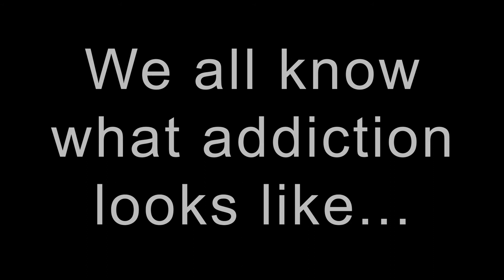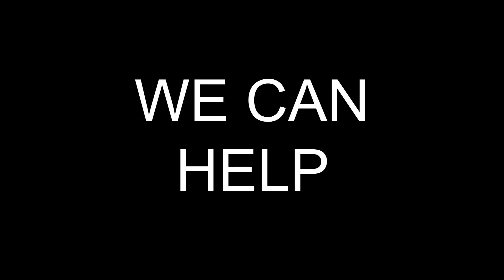What treatment looks like at Last Door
Connection is the opposite to addiction, Last Door Recovery connects people to community, helping them be part of the solution to addiction,